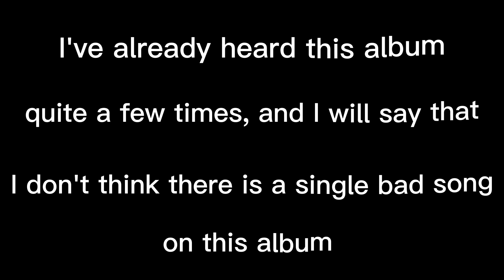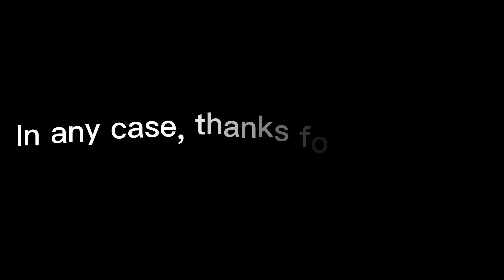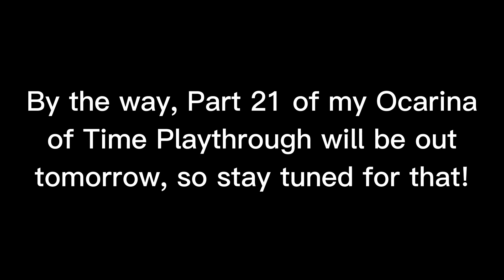Ranking Teminite's Raise The Black Flag Album (OPINION WARNING! ⚠️)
This is my PERSONAL opinion on the album. I am aware that a lot of you guys might not agree with my list and that's completely fine :)